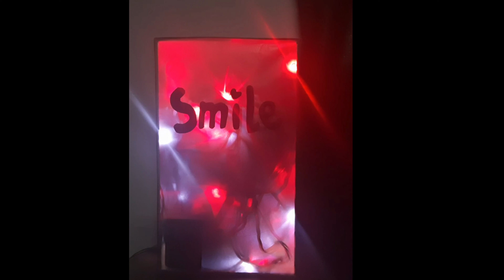DIY Room decor idea with cardboard box, diwali lights, and butter paper| easy Glowing box DIY